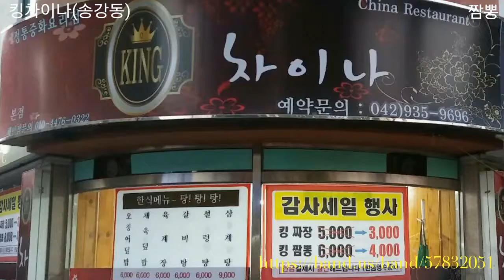대전맛집 킹차이나(짬뽕) 송강동